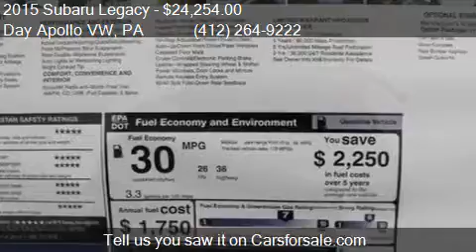2015 Subaru Legacy 2.5i Premium AWD 4dr Sedan for sale in Mo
This 2015 Subaru Legacy 2.5i Premium AWD 4dr Sedan is for sale in Moon Township, PA 15108 at Day Apollo VW.

Engine: 2.5L H4
Transmission: CVT
Color: Tungsten Metallic
Mileage: 5
Contact Day Apollo VW 5450 University Blvd Moon Township, PA 15108 to test drive this 2015 Subaru Legacy 2.5i Premium AWD 4dr Sedan today.